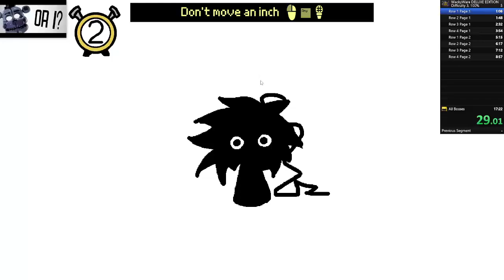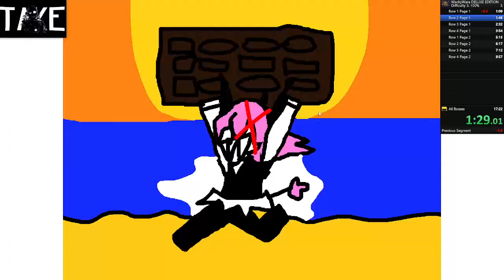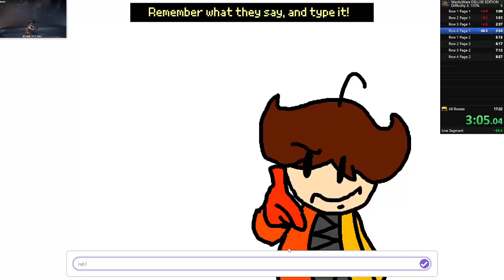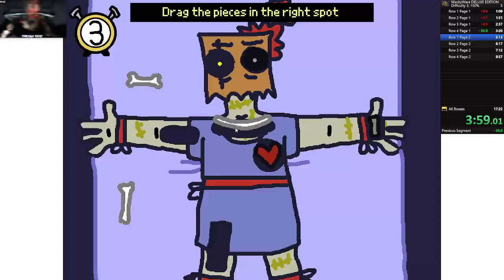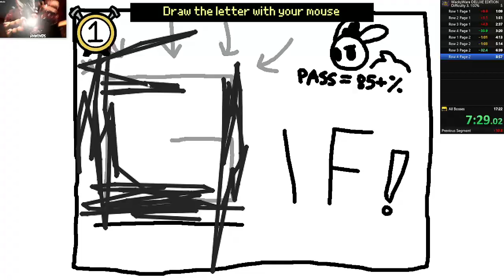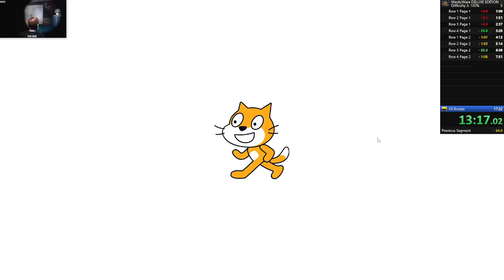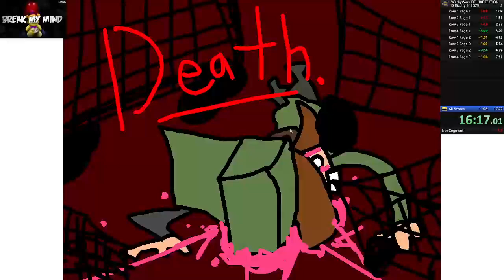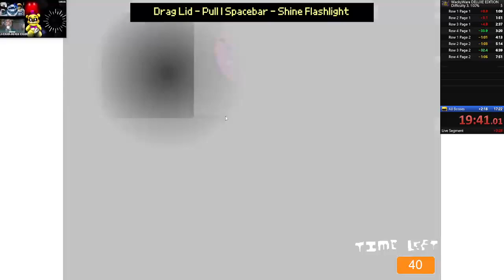WackyWare DELUXE EDITION Speedrun (ALL MINIGAMES, WR: 20:51:62)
This was way worse than my first and second run but I was muted in my first run and the second run I forgot to record, therefore this is the only documentation of the best run so far by default.

realizing i spent 6 minutes on the alan shopping minigame meaning that this run couldve been a sub 15 if i didnt fuck around